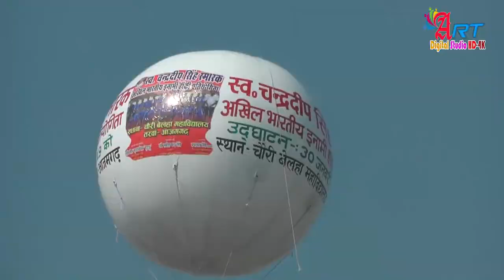Chauri belha mahavidyala tarwa azamgarh ke ground par hockey match